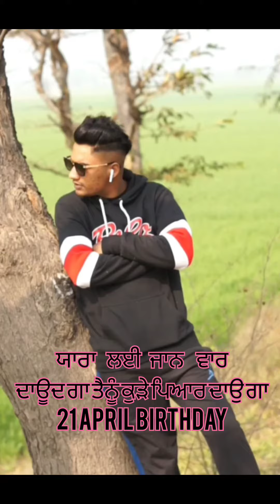Tera li pyar ||king|| (official video) New punjabi song 2022 √ ||@King_Production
01trending new Punjabi song 22 and official video song watching video new Punjabi song the trending song the loving and one this song is the Garry Sandhu and Sajan ji and Amrit Maan production urgent long Gippy Grewal Ammy Virk the new Punjabi song the official 2022